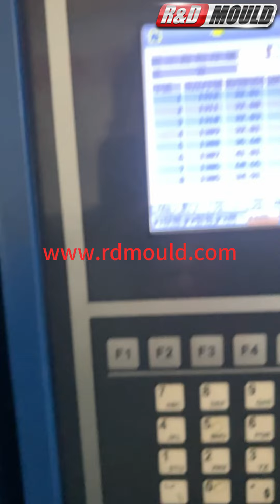видео о тестировании формы